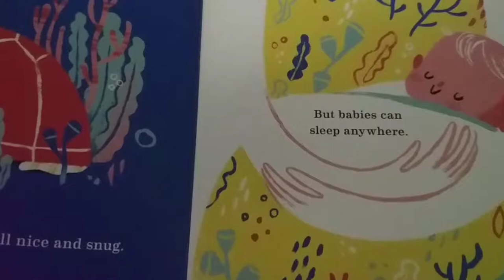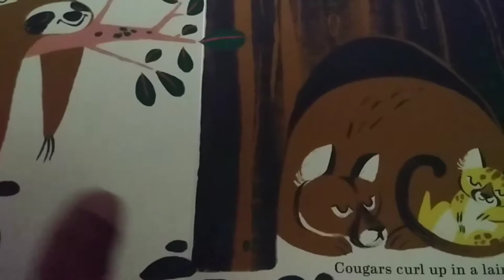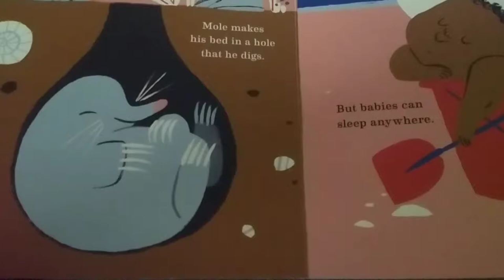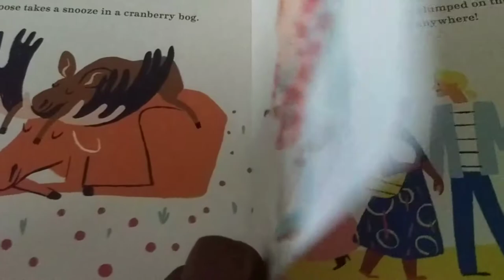Babies can Sleep Anywhere by Lisa Wheeler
A bedtime story describing how babies and animal babies sleep.